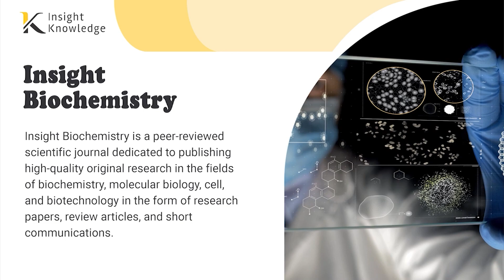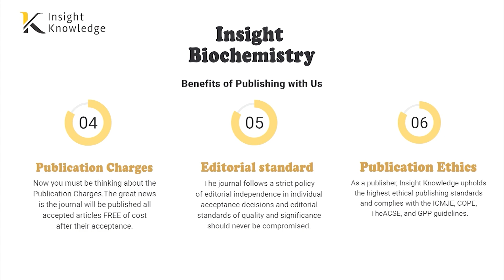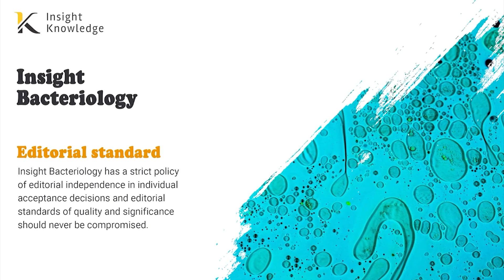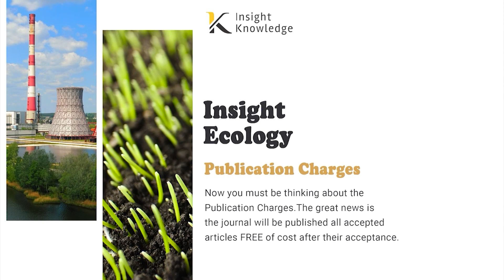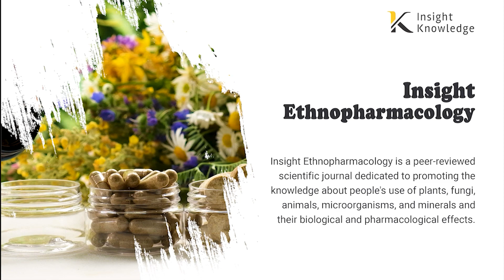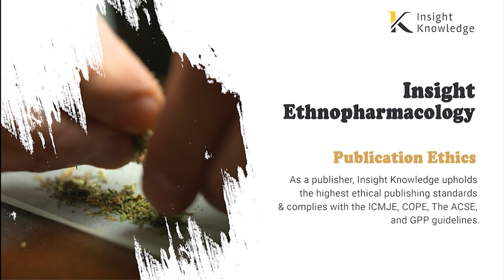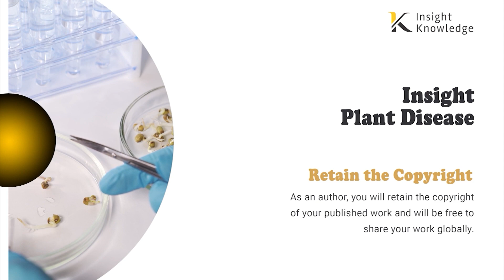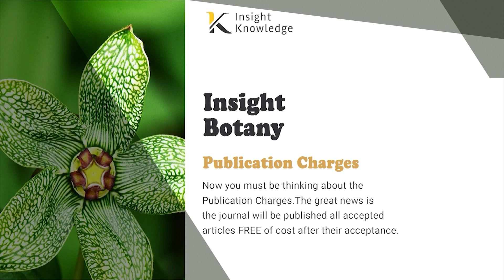Insight Knowledge - Plant Sciences